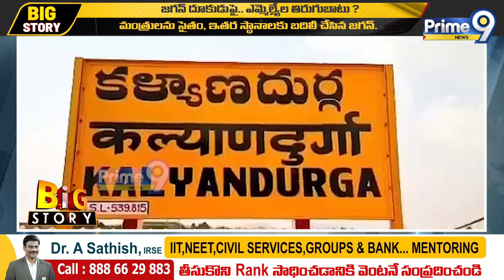జగన్ దూకుడుపై ఎమ్మెల్ల్యేల తిరుగుబాటు..? | YS Jagan | Prime9 News